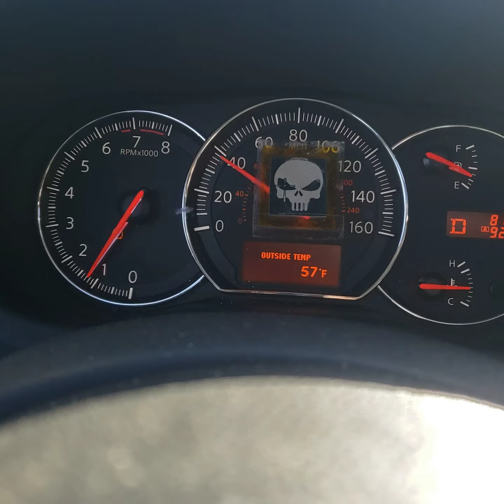May 2, 2021(1)